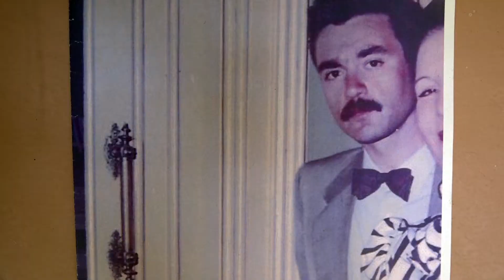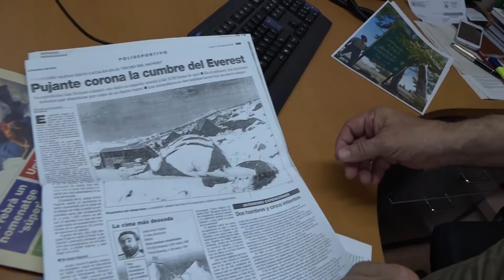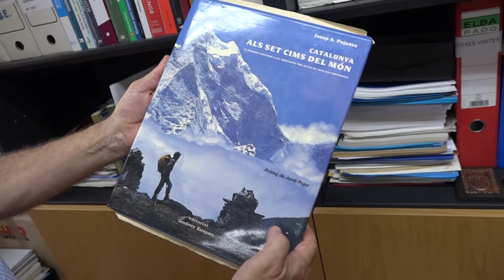Josep Antoni Pujante, responsable de l’Àrea de Relacions Internacionals i Cooperació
Metge neurocirurgià, va iniciar la seva trajectòria al sistema de salut de Catalunya l’any 1973, abans de la creació del Departament de Salut.